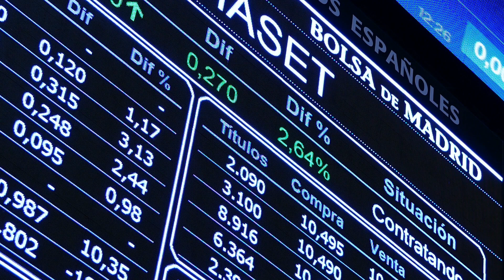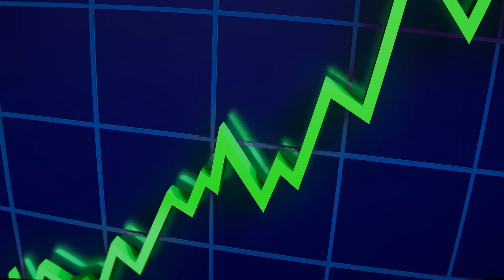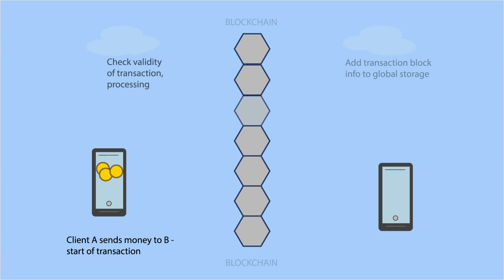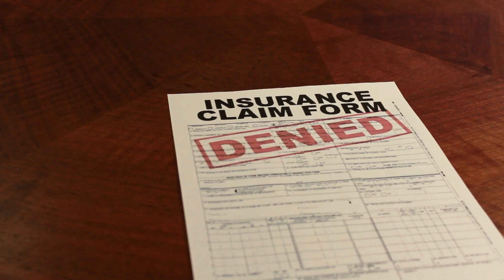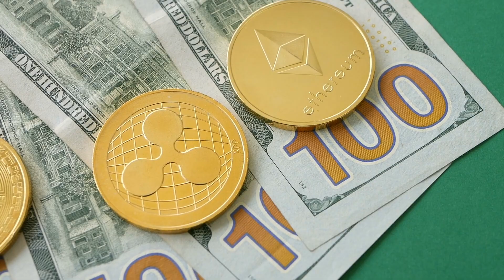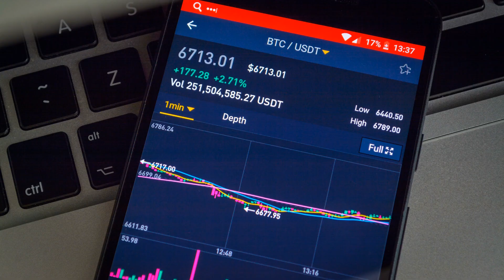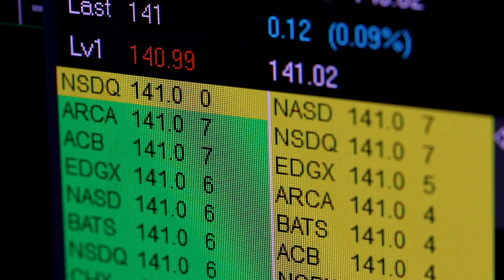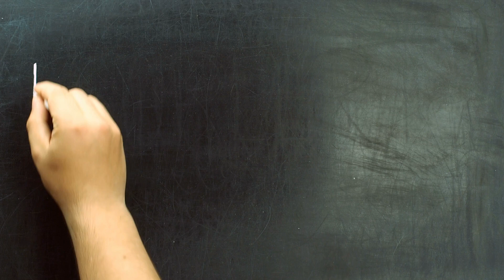CLARITY SOON! Is $500 Possible! | XRP News Today!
Ripple (XRP) is discussed in this video. See the latest XRP news, learn what XRP is, and get a legal expert's prediction on when XRP will win the SEC lawsuit. Ripple is a US-based technology startup that built a real-time gross settlement system, currency exchange, and remittance network.
Why do you only need 500 XRP to become wealthy and millionaire? (HUGE EXPLOSION INCOMING)
For content on the XRP Ripple price, the Ripple SEC Lawsuit, cryptocurrencies, and investing.

3. Can XRP Be The New GOLD? XRP News Today | Ripple XRP Update Today | XRP Analysis